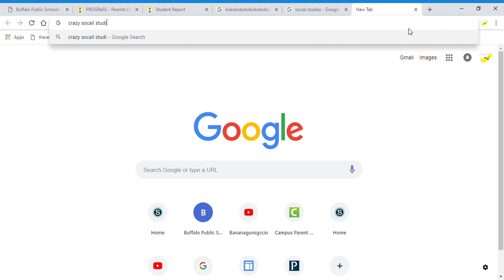social studies crazy socail studies class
check out banana clan member

Bigboiligma